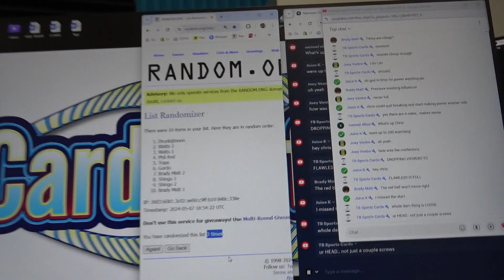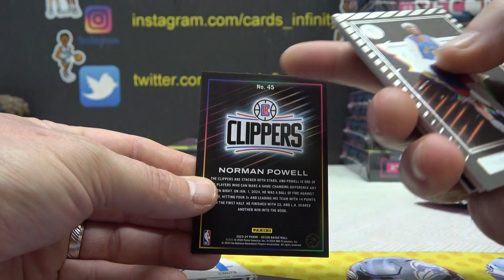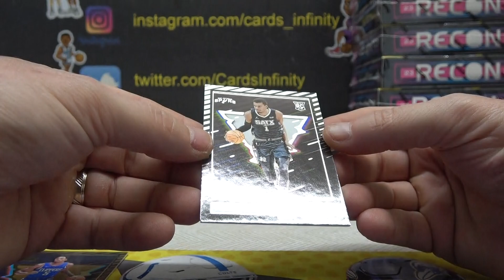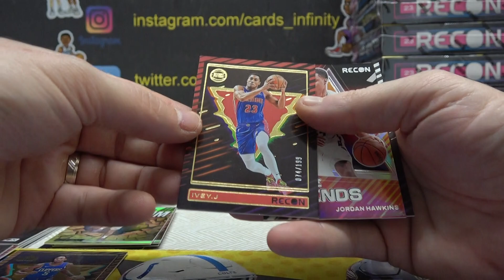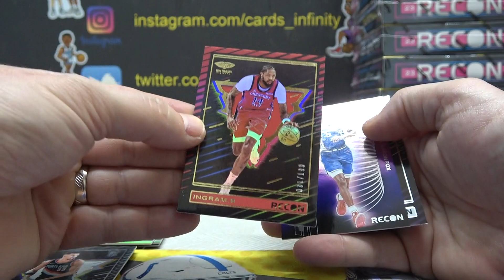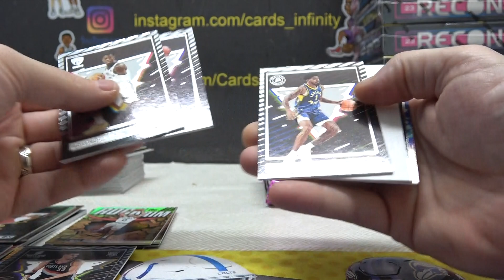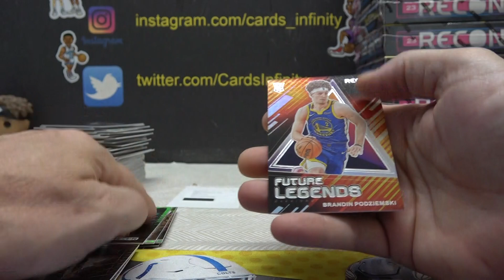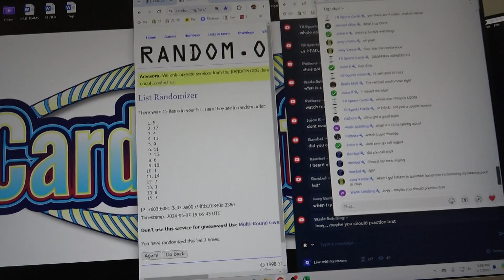2023/24 Panini Recon NBA Basketball 2 Box s Break